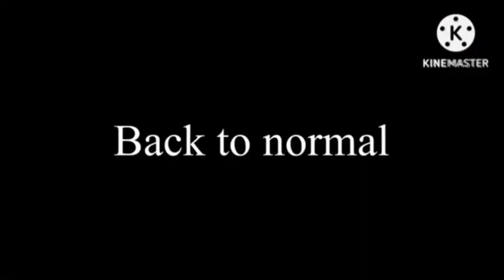TVO Kids Logo Is Ruined Revamped Add Round 19